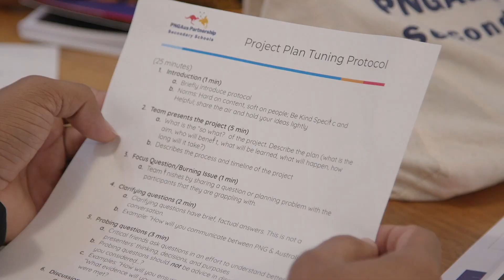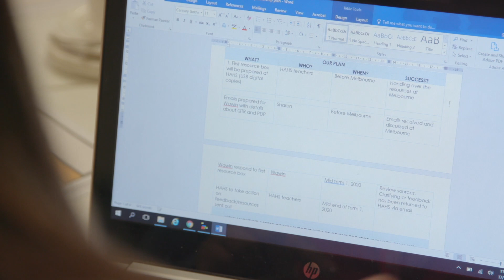PNGAus Partnership Secondary Schools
The PNGAus Partnership Secondary Schools initiative brings Australian and PNG schools and students together to deepen people-to-people links and build education capabilities in STEM, English and student leadership.

The PNGAus Partnership Secondary Schools initiative is managed by Tetra Tech International Development on behalf of the Australian Government, supported by Asia Education Foundation at Asialink, The University of Melbourne.

Follow the conversation with PNGAusPartnership.